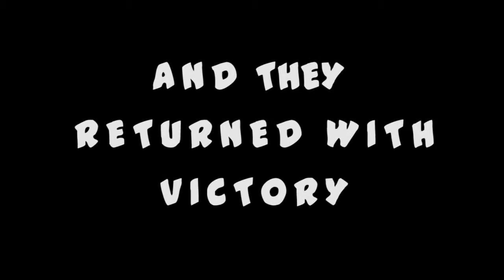DE MASTER'S WILL FOOTBALL ACADEMY - DMW HIGHLIGHTS 2017 PCOKET TV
THE TEAM WITH PASSION AND DEDICATION IN SIERRA LEONE, CEO MR OBAI BANGURA HAS BEEN INVESTING IN THIS BOYS TO ENCOURAGE THEM AND PREPARE THEM FOR A BETTER FUTURE AS TO MAKE THEM OUTSTANDING IN THE COMMUNITY IN SIERRA LEONE